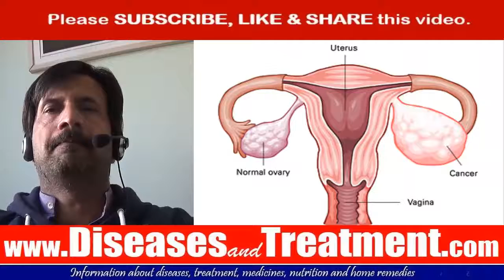Ovarian cancer : Causes, Diagnosis, Symptoms, Treatment, Prognosis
for more information about diseases and treatment option. Abilify Methocarbamol
Acetaminophen  Methotrexate
Adderall  Metoprolol
Alprazolam  Metronidazole
Amantadine  Miralax
Ambien  Mirtazapine
Amitriptyline  Mounjaro
Amlodipine  Mucinex
Amoxicillin  Naloxone
Ativan  Naltrexone
Atorvastatin  Naproxen
Avastin  Omeprazole
Azithromycin  Opdivo
Baclofen  Ondansetron
Belsomra  Otezla
Benadryl  Oxycodone
Benzonatate  Ozempic
Biktarvy  Pantoprazole
Botox  Penicillin
Brilinta  Percocet
Bunavail  Phentermine
Buprenorphine  Plan B
Bupropion  Praluent
Buspirone  Prednisone
Cephalexin  Prolia
Cetirizine  Promethazine
Ciprofloxacin  Propranolol
Citalopram  Prozac
Clindamycin  Qulipta
Clonazepam  Repatha
Clonidine  Restasis
Cosentyx  Rexulti
Cyclobenzaprine  Rytary
Cymbalta  Seroquel
Dexamethasone  Sertraline
Diazepam  Sildenafil
Diclofenac  Sinemet
Doxycycline  Skyrizi
Duloxetine  Spironolactone
Dupixent  Stelara
Eliquis  Sublocade
Enbrel  Suboxone
Entyvio  Subutex
Epclusa  Taltz
Ezetimibe  Tamsulosin
Famotidine  Tizanidine
Farxiga  Toradol
Fluoxetine  Toujeo
Furosemide  Tramadol
Gabapentin  Trazodone
Humira  Trelegy
Hydrochlorothiazide  Trintellix
Hydrocodone  Tylenol
Hydroxyzine  Ubrelvy
Ibuprofen  Valium
Januvia  Vascepa
Jardiance  Venlafaxine
Keytruda  Verzenio
Klonopin  Viagra
Levothyroxine  Vivitrol
Lexapro  Vraylar
Lisinopril  Vyvanse
Loratadine  Wellbutrin
Lorazepam  Xanax
Losartan  Xolair
Lyrica  Zetia
Meloxicam  Zoloft
Metformin  Zyrtec
Methadone